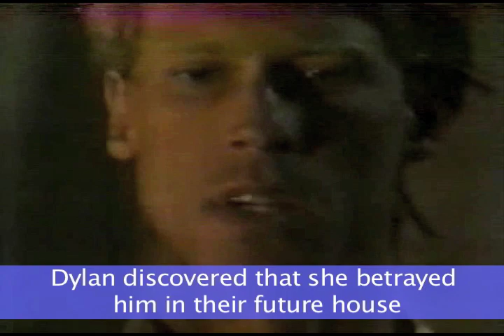Guiding Light: Character Profiler - Julie Camaletti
Julie came to town to be with her brother Mallet.  She was the exact opposite of Bridget Reardon.  Julie was sweet, kind, naive, and compassionate.  She soon fell in love with Hart, but that was short lived when Bridget slept with him.  Julie moved on to Dylan Lewis but when Hart came back to town she started to swap personalities with Bridget.  She ended up cheating on Dylan and soon became the town villain.  She was forced out of town by people that once called her their friend.
Do you feel like they took Julie in the wrong direction after she slept with Hart.  Voice your opinion in the comment section.